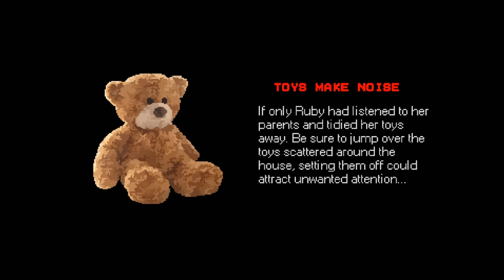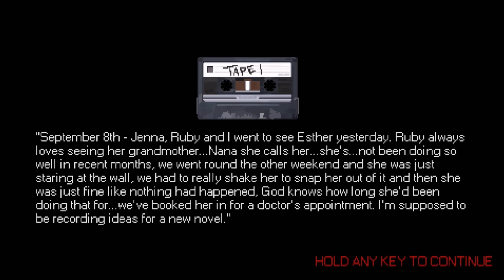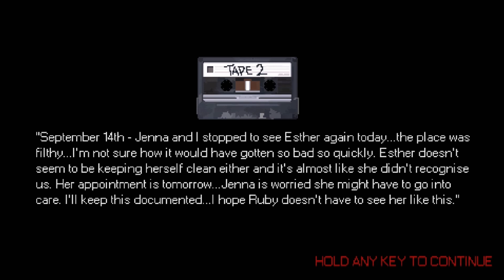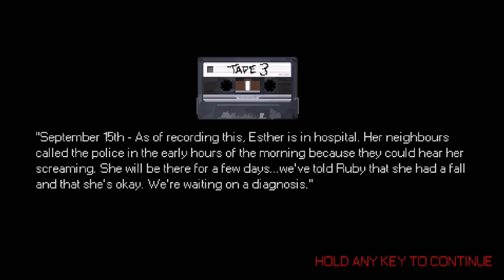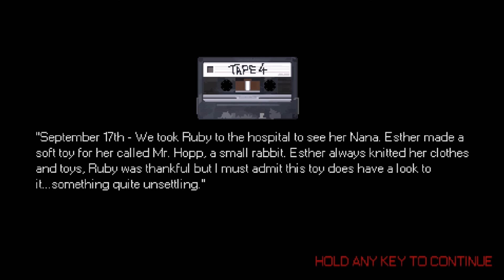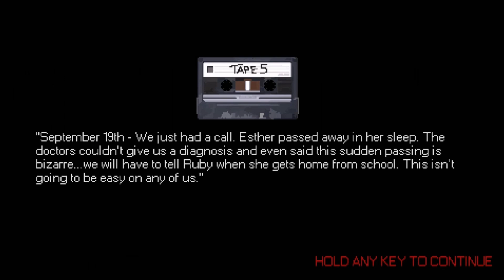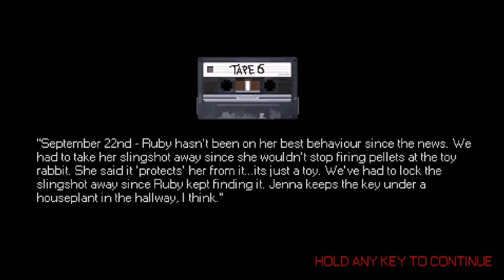New Fear Of Bunnies - Mr Hopps Playhouse - No Commentary